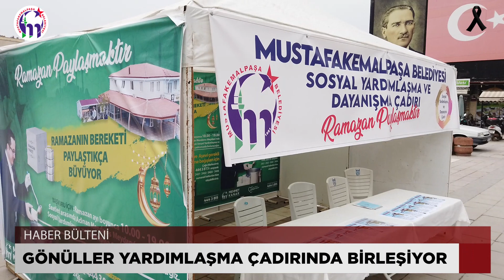MUSTAFAKEMALPAŞA HABER BÜLTENİ (19 MART 2023 - 27 MART 2023)